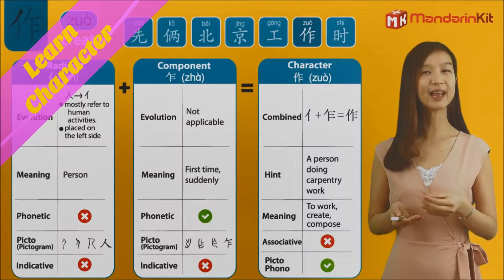MandarinKit Chinese Character and Conversation Course Preview